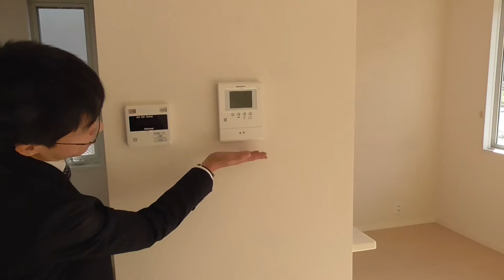5235 ヒールコート二番館 ２F♪賃貸のマサキ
木津川市州見台にあります３LDKアパートの【ヒールコート二番館】の紹介動画になります。